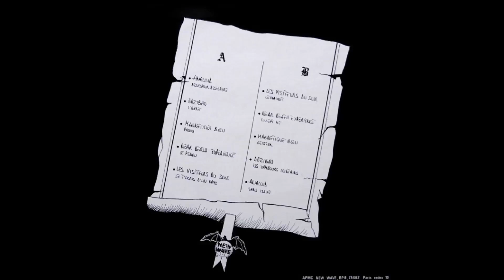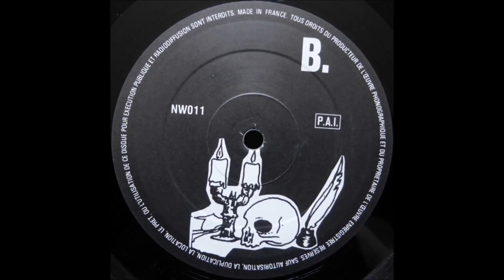Dazibao - Les Tambours Lointains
"Les Tambours Lointains", 1984
"Various – Le Cimetière Des Passions", 1985